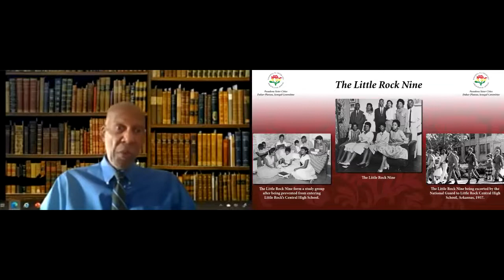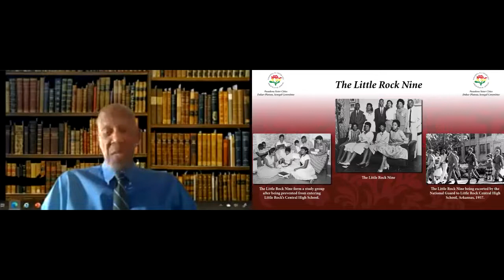Dr. Terrance James Roberts